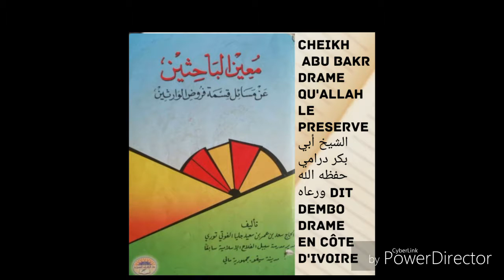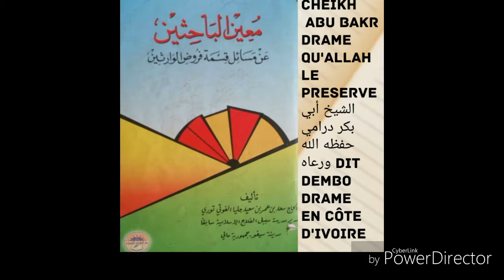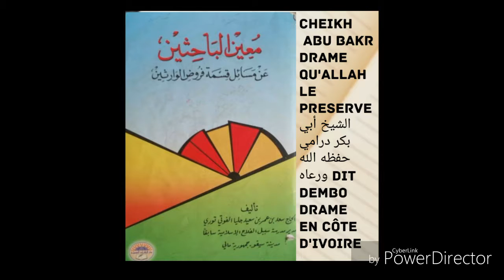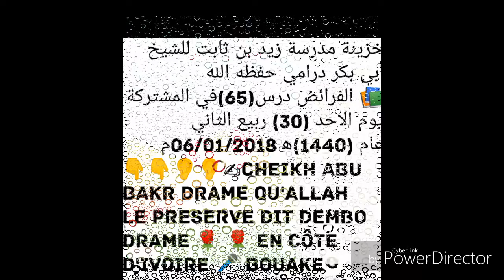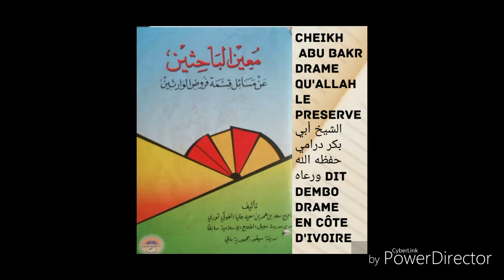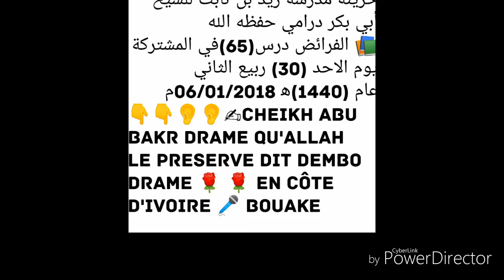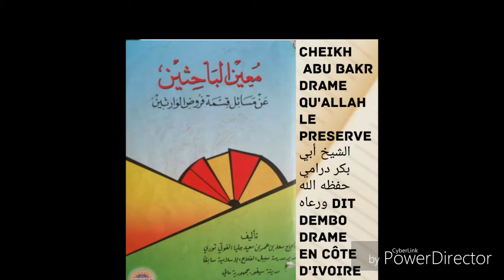Cheikh abu bakr drame dit dembo partage de l'héritage qu'allah le preserve D 65 الشيخ أبي بكر درامي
خزينة مدرسة زيد بن ثابت للشيخ أبي بكر درامي حفظه الله
📚 الفرائض درس(65)في المشتركة
يوم الاحد (30) ربيع الثاني
عام (1440)ه‍ 06/01/2018م
👇👇👂👂✍Cheikh abu bakr drame qu'allah le preserve dit dembo drame 🌹 🌹 en côte d'ivoire 🎤 bouake